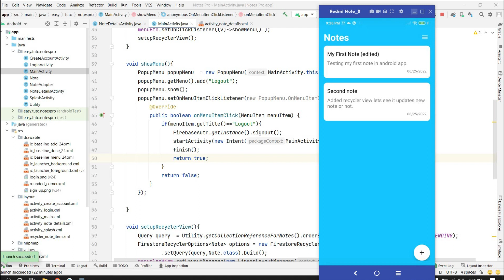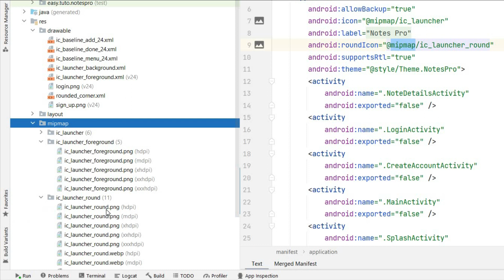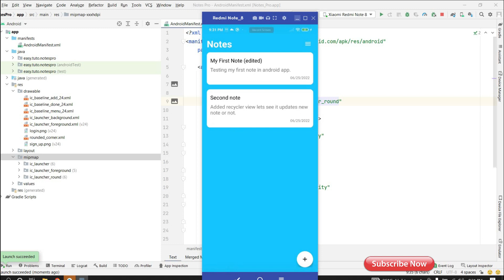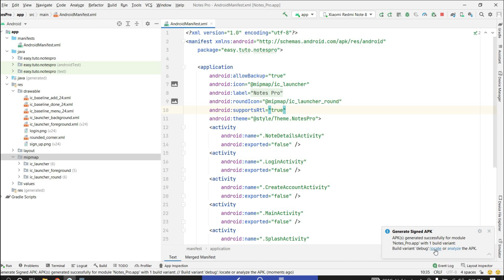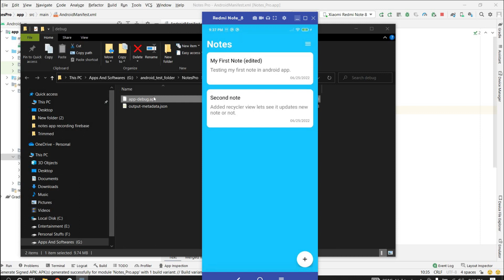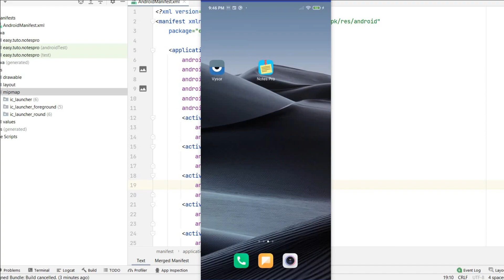Change Launcher icon | Create Signed apk | Notes app with Firebase Series | 2024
Just follow the steps in the video.
More videos about Android Application Development will uploaded so get in touch with the channel.
So you are no more far.You can be developer.